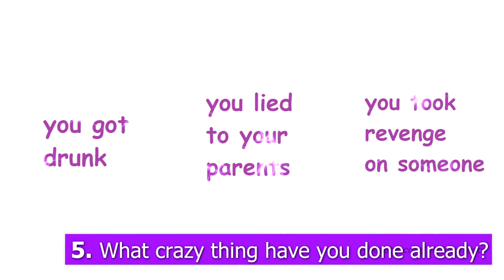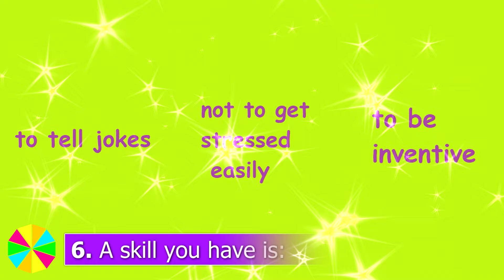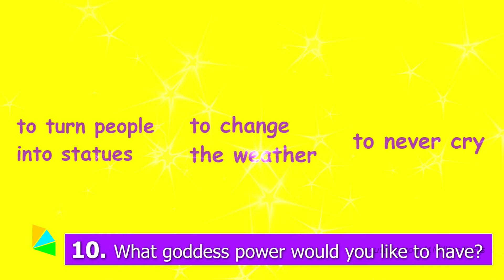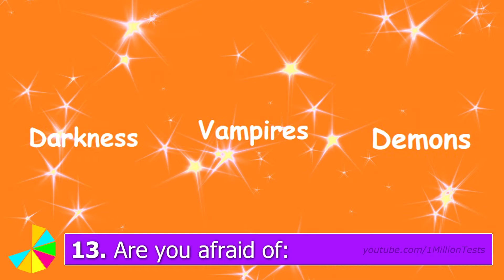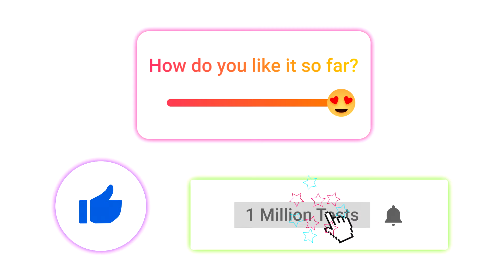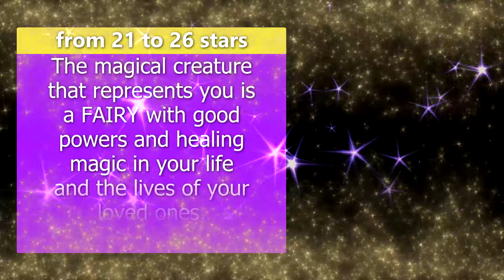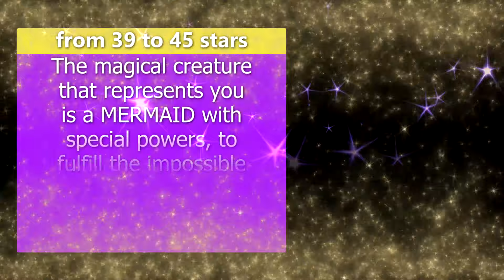WHAT MAGICAL CREATURE ARE YOU? WHAT ARE YOU QUIZ? Personality Test - 1 Million Tests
👑 1 Million Tests presents: WHAT MAGICAL CREATURE ARE YOU? WHAT ARE YOU QUIZ? Personality Test.
What is your spirit animal? Which mythological creature are you? What magical being are you? Witch or fairy? Mermaid or goddess? What magic type of girl are you?
This personality quiz is about magic, magical creatures, magical powers and magical beings.